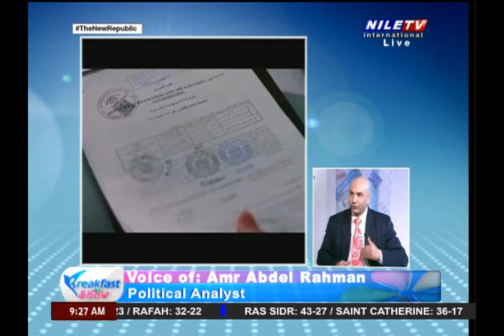Breakfast 28 06 2024 voice of Amr Abdel Rahman